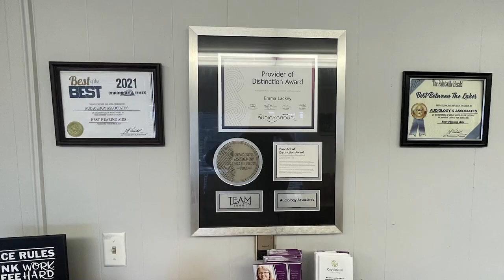Movie Nights Return to the Floyd County Public Library in February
The Floyd County Public Library will be holding a movie night every Friday in February.